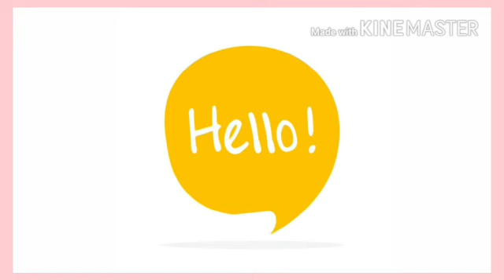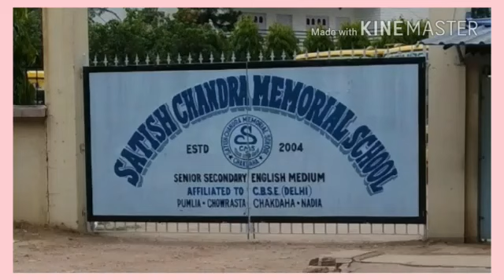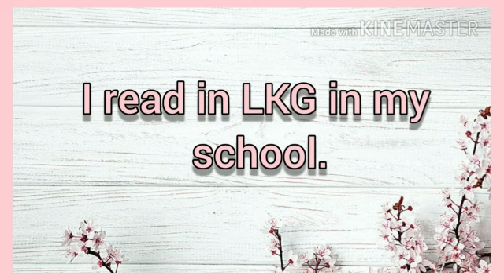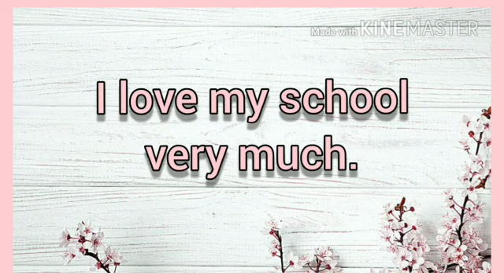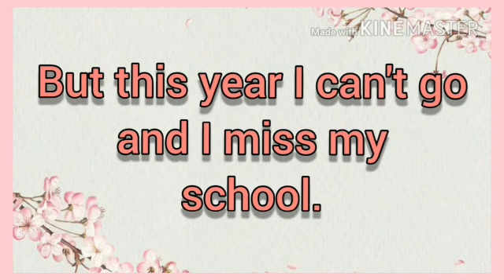Our school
conversation